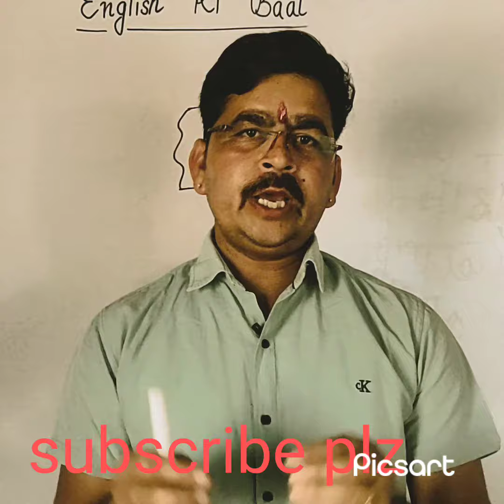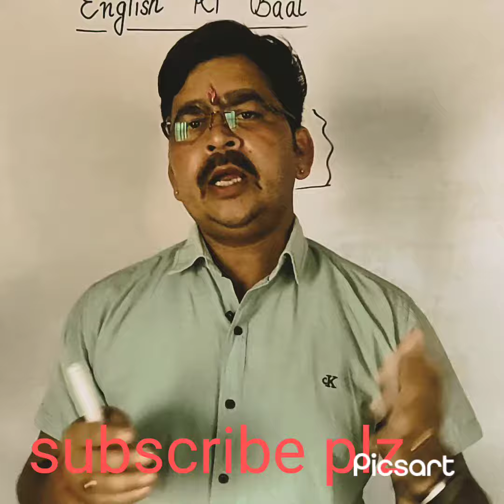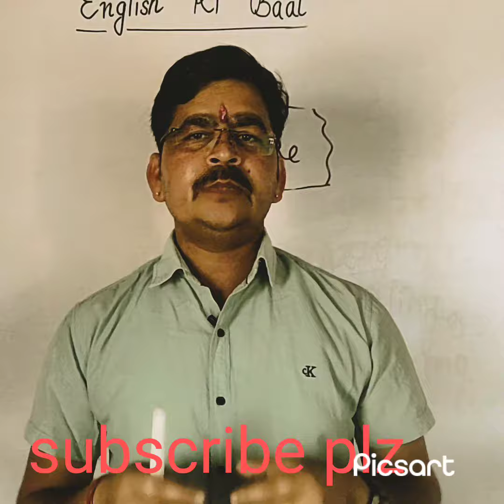बिना Tense के English बोलना शुरू करें||daily routine English sentance||Easy English spoken